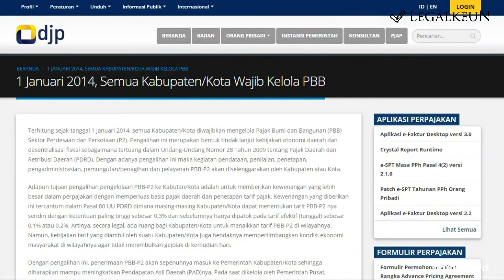Keterkaitan Pajak dengan Fungsi Lahan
Selain berkaitan dengan pembangunan daerah, pajak juga berkaitan dengan fungsi lahan suatu daerah. Bagaimana keterkaitan pajak dengan fungsi lahan suatu daerah?

Timestamp
0:00 Intro
0:36 Menariknya Pajak Bumi dan Bangunan (PBB)
1:35 Alih fungsi lahan
2:05 Ilustrasi harga lahan
2:48 Otonomi Daerah
4:11 Constraint (hambatan) alih fungsi lahan
5:19 Penutup

Haloo! Kami Legalkeun. sebuah Badan yang bergerak dibidang jasa hukum dan pendidikan hukum. Tugas kami melalui channel youtube ini adalah membantu memberikan informasi hukum dan menganalisa terhadap fenomena hukum yang terjadi. Kami sangat senang bisa membantu orang lain untuk solusi hukum. Kami juga senang membagikan apa yang kami ketahui kepada orang banyak.

Karena Kami percaya pikiran yang positif akan menular.

Semoga niat tulus Kami dapat diterima.